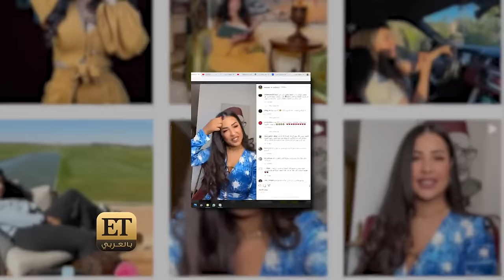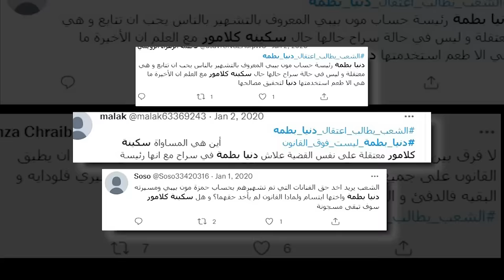‏🔴سكينة كلامور في حالة ندم بعد السجن عامين على اثر تورطها بقضية حساب حمزة مون بيبي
‏🔴سكينة كلامور في حالة ندم بعد السجن عامين على اثر تورطها بقضية حساب حمزة_مون_بيبي الشهيرة في المغرب والتي ارتبطت فيها أسماء عدد من المشاهيراللي دنيا بطمة .. تابعوا اللقاء